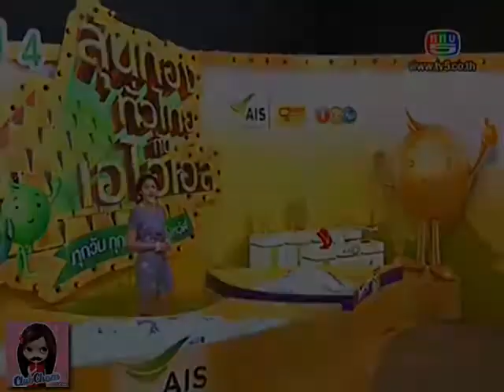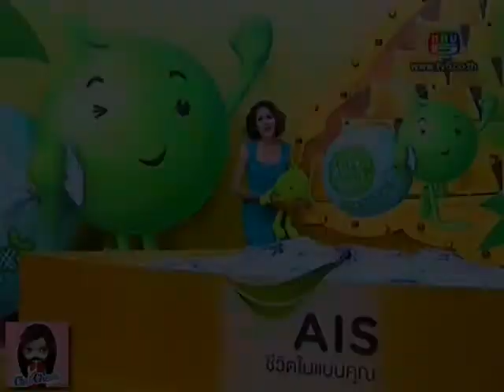Chompoo Araya : AIS อุ่นใจได้แต้มปี 4 [11-20/05/12]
"ชมพู่ อารยา" พรีเซ็นเตอร์โครงการ AIS อุ่นใจได้แต้ม ปี 4 [วันที่ 11 พ.ค. 55 -20 พ.ค. 55]